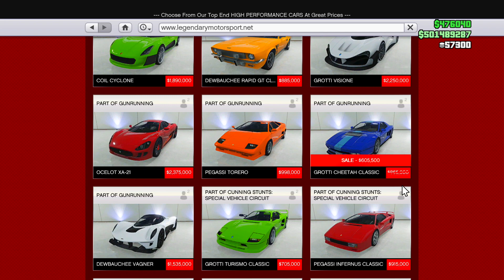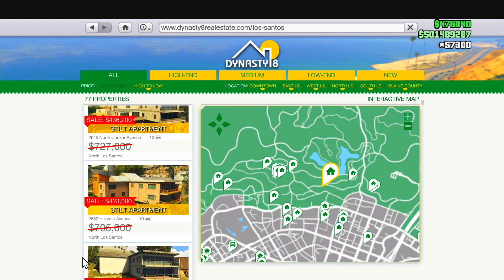FREE VEHICLE NOW OUT IN GTA 5 ONLINE! NEW GTA 5 ONLINE WEEKLY UPDATE! (TRIPLE MONEY)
This GTA 5 Online Video I Show Everything New In The Brand New Weekly Update in GTA 5 Online! New Podium Vehicle and Sales with Triple and Double Money!

•My Xbox Gamertag: aT IM FRESH
•My PSN Gamertag: aTIMFRESH